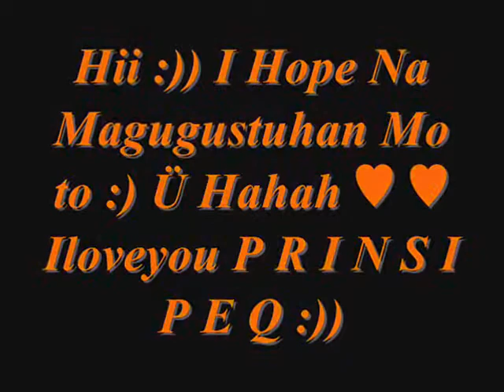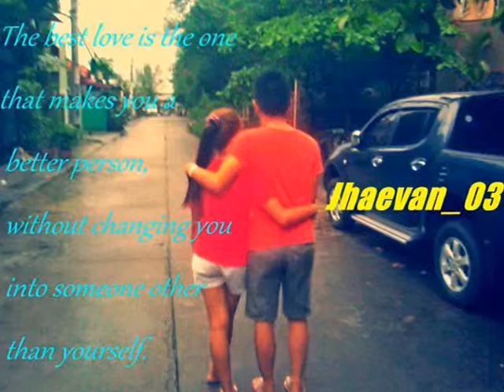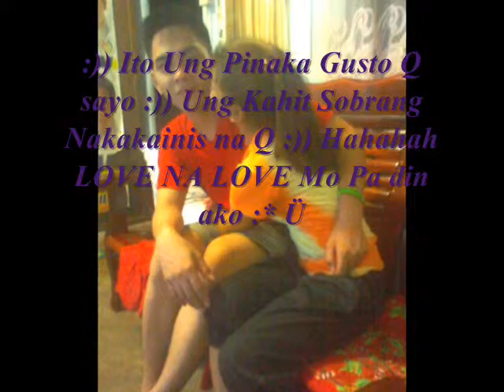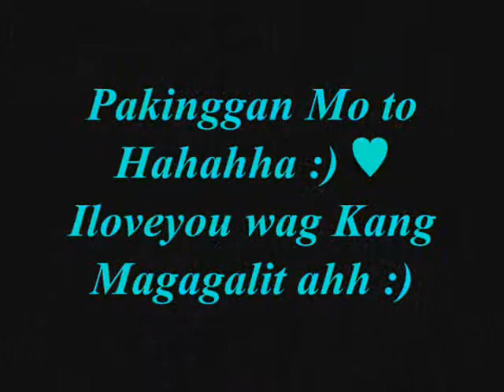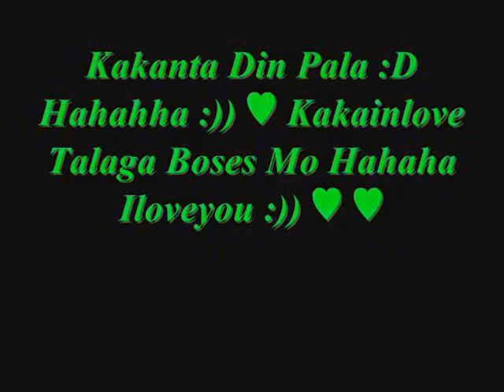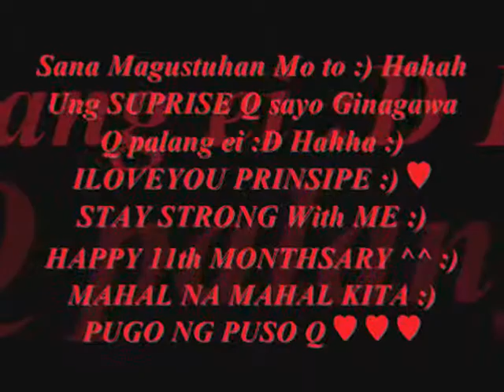Jhaevan 11 Monthsary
IlovehimsoMuch ♥ :)